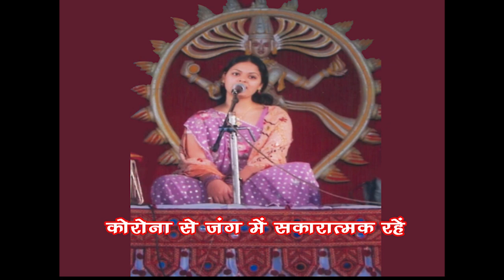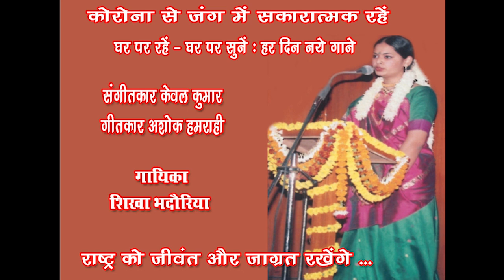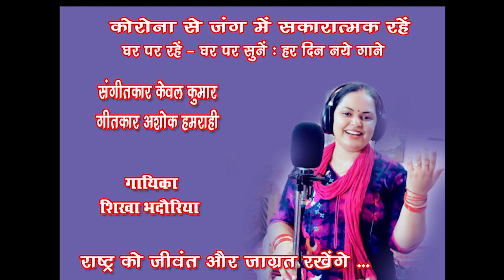Rashtra Ko Jeevant Aur Jagrat Rakhenge/Dr Shikha Bhadauriya GharParRahenGharParSunen Song 55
Song 55
Rashtra ko jeevant aur jagrat rakhenge
Singer - Dr Shikha Bhadauriya

Basically Shikha is a vocalist & running her own Gyanada Institute of performing arts.
Masters in Performing arts as a topper and gold medelis from Bhatkhande Music Deemed University Lucknow .
 Two time national awardee -
Junior scholarship from HRD, Minister of Culture.
Junior fellowship by CCRT Dwarka, Ministry of Culture.
A grade artist from All India Radio.
Has been awarded Rajya Puraskar by Hon'ble Governor of UP late Mr. Vishnukant Shastri.
Secured 1st position in thumri singing in 'KISHOR & YUVA'  both catagory by Sangeet Natak Acadmy, Lucknow.
Numerous stage performances spanning 11 years & many more.